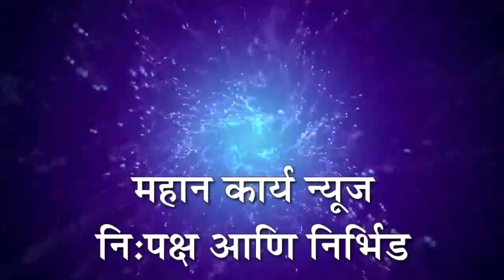मिरजेत 24 तास चालली गणेश विसर्जन मिरवणूक : भर पावसात देखील डॉल्बीच्या दणदणाटात गणरायाला निरोप